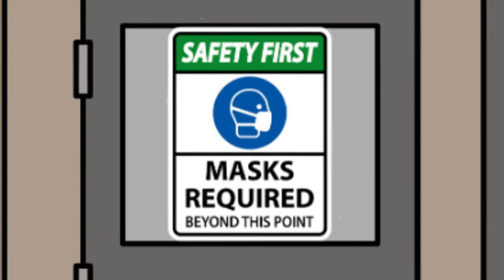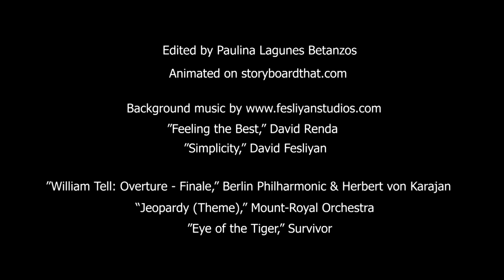Paulina EXAMPLE Final Assignment Sounds of a Pandemic TGJ3M1 3B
The Sounds of a Pandemic by Paulina. Creative design from one of our Grade 11 Comm Tech students at Cedarbrae Collegiate Institute. A Must Watch for all. This is how our students are feeling during the pandemic. Outstanding work Paulina! Thank you Mr. Christie for the creativity in your lesson.